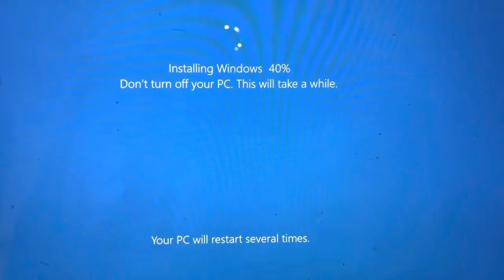Windows 10 marco reviews attempts to breathe some life back into the Microsoft machine Comedy 4